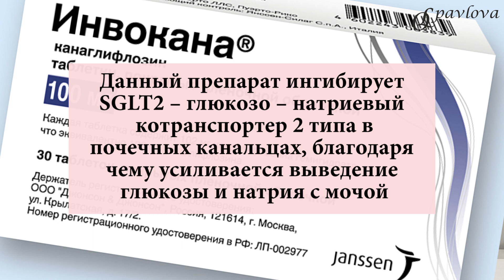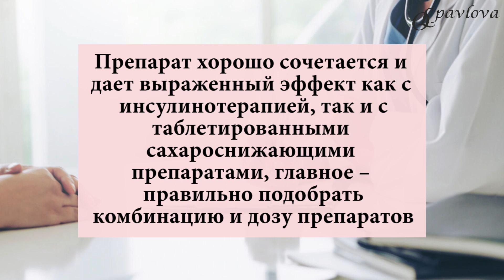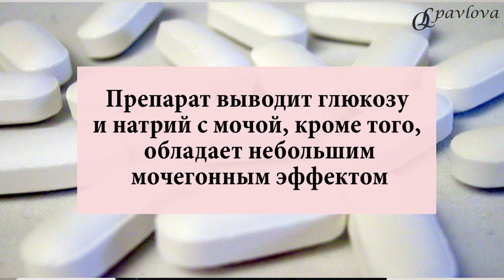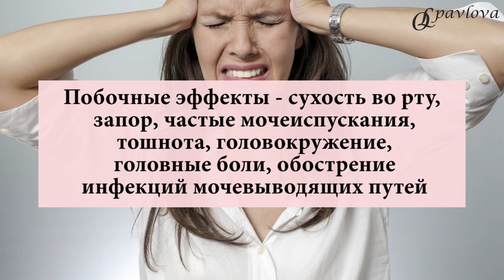💊 Сахарный диабет. Терапия Инвокана Как снизить вес, давление, сахар Врач эндокринолог Ольга Павлова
❤️ ЛЕЧЕНИЕ ДИАБЕТА 2 тип. 💊 ИНВОКАНА.
Действующее вещество препарата Инвокана -Канаглифлозин.
Данный препарат ингибирует SGLT2 – глюкозо – натриевый котранспортер 2 типа в почечных канальцах, благодаря чему усиливается ВЫВЕДЕНИЕ ГЛЮКОЗЫ, 💧ВОДЫ и НАТРИЯ С МОЧОЙ.
Инвокана РАБОТАЕТ ТОЛЬКО ПРИ ПОВЫШЕННОМ САХАРЕ – начинает работать при сахаре крови ВЫШЕ 5 ммоль\л, соответственно, риск гипогликемий низкий.
Препарат выводит глюкозу и натрий с мочой, кроме того, имеет небольшой МОЧЕГОННЫЙ ЭФФЕКТ.
ЭФФЕКТЫ 💊 Инвокана:
✅ СНИЖЕНИЕ САХАРА
Чем выше уровень сахара в крови, тем сильнее работает препарат.
Если мы не достигаем целевых уровней сахара на фоне моно – терапии данным препаратом, мы МОЖЕМ КОМБИНИРОВАТЬ С ДРУГИМИ САХАРОСНИЖАЮЩИМИ 💊.
✅ СНИЖЕНИЕ ДАВЛЕНИЯ
Поскольку Инвокана ВЫВОДИТ «лишний» САХАР, НАТРИЙ и ВОДУ, уровень давления немного снижается.
✅ СНИЖЕНИЕ ВЕСА
Так как мы «теряем» лишнюю глюкозу, натрий и воду, соответственно, с глюкозой мы теряем калории. Кроме того, мы ВЫВОДИМ ВОДУ.
ПРОТИВОПОКАЗАНИЯ: выраженная почечная, печеночная недостаточность, беременность и грудное вскармливание, детский и старческий возраст и др.
С ОСТОРОЖНОСТЬЮ применяем у пациентов с хроническими ВОСПАЛИТЕЛЬНЫМИ ЗАБОЛЕВАНИЯМИ МОЧЕПОЛОВОЙ СИСТЕМЫ.
В МОЧЕ при применении данного препарата РАСТЁТ УРОВЕНЬ САХАРА, следовательно, если у человека есть воспаления в мочеполовой системе, может произойти обострение.
Побочные действия встречаются редко: запор, сухость во рту, частые мочеиспускания, тошнота, головокружение, головные боли, обострение инфекций мочеполовой системы и др.
💊Терапевтическая доза канаглифлозина  - 100 мг и 300 мг , препарат принимается 1 рд, предпочтительно УТРОМ ПЕРЕД ЗАВТРАКОМ, в зависимости от уровня сахара крови дозировка меняется.
👩⚕️Любые лекарственные 💊 ПОДБИРАЮТСЯ ВРАЧОМ ПОСЛЕ ОБСЛЕДОВАНИЯ!